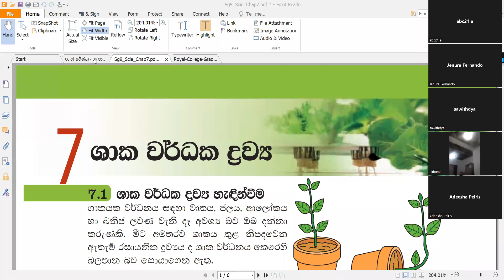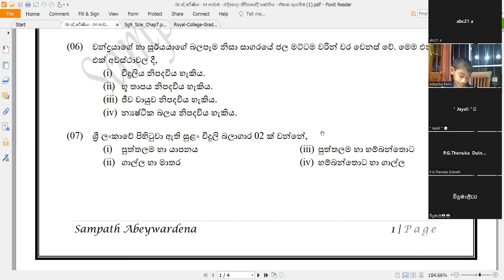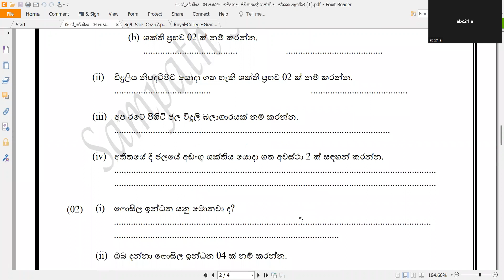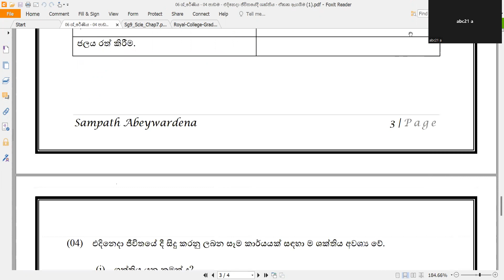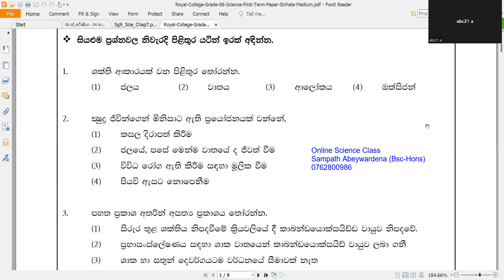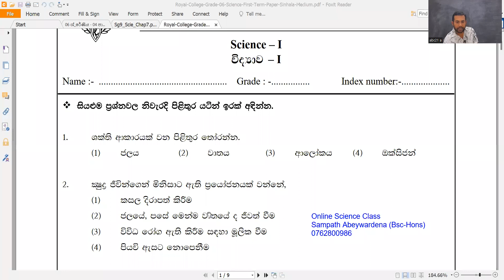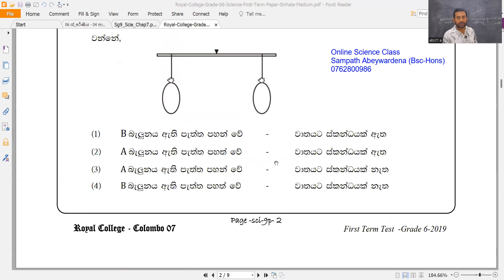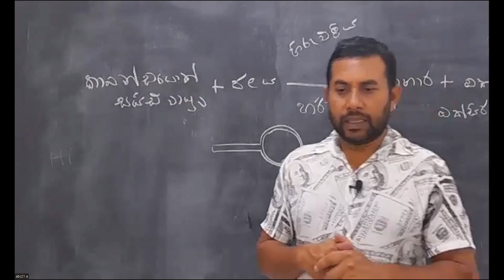6 ශ්‍රේණිය විද්‍යාව / එදිනෙදා ජීවිතයේදී ශක්තිය / 04 පාඩම / ඒකක ඇගයීම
💫 පන්තිය පිලබදව තොරතුරු 💯
🎗️ උපාධිධාරී ගුරුවරයෙකු විසින්  උගන්වයි.
🎗️ දරුවන්ගේ ප්‍රශ්න අසමින් දරුවන්ව සක්‍රීයව පන්තියට  සම්බන්ධ කර ගැනීම
🎗️ඉතාමත් පැහැදිලිව පාඩම් කරුණු  ඉගැන්වීම
🎗️පාඩම් සදහා PDF නිබන්දනය සැපයීම
🎗️සෑම පාඩමක් අවසානයේදී ඒකක ඇගයීමක් කිරීම
🎗️  සෑම පාඩමක්ම අවසානයේදී  Online Test එකක්  පැවැත්වීම
🎗️පාඩමට සම්බන්ධ වීමට නොහැකි වු දරුවන්ට recording එක ලබා  දීම.
🎗️මාසික පන්ති ගාස්තු රුපියල් 800/=.